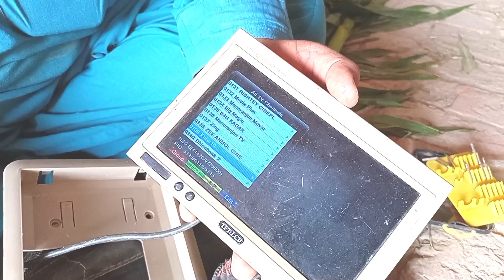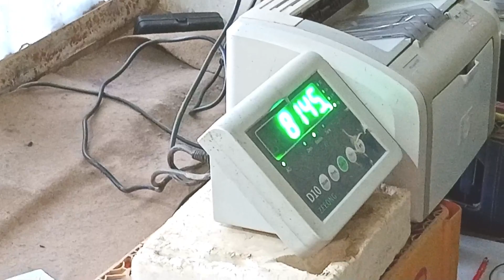Jab Me Ne Is Pocha wot Kis Ko Do ge To is Ne Kiya Jawab Diya 🤔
Jab Me Ne Is se Pocha wot Kis Ko Do ge To is Ne Kiya Jawab Diya 🤔
Mukhlischeif saraiki vlogs